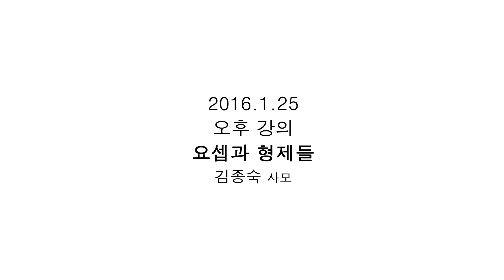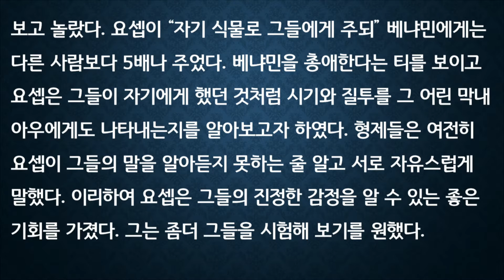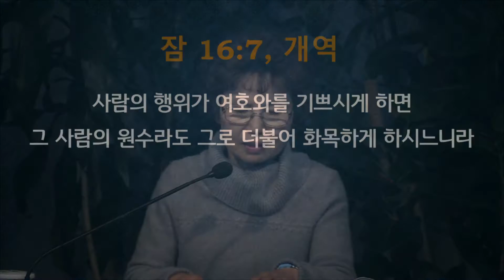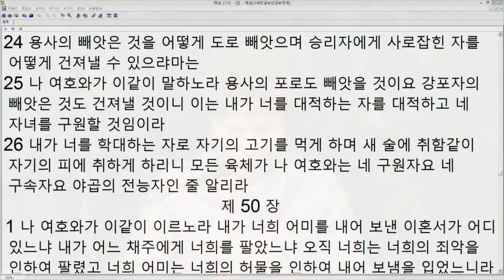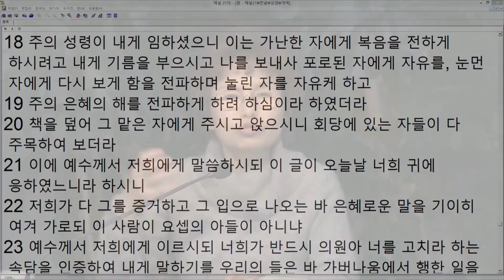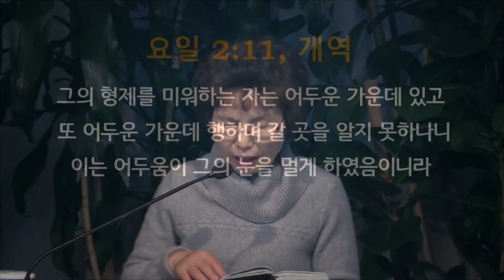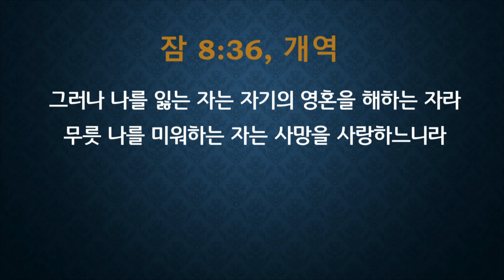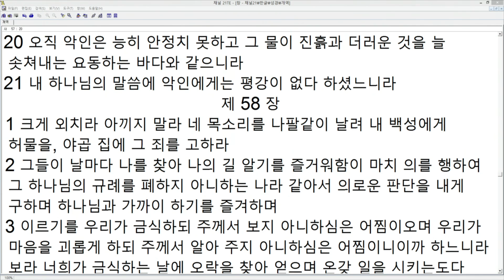[새로남쉼터] 160125 요셉과 형제들 SaeronamRest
강의 -
김종숙 사모
새로남쉼터